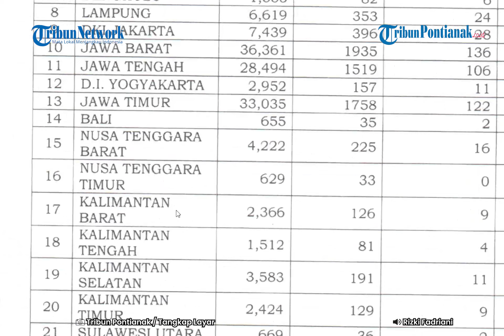Kuota Jemaah Haji Kalbar dan Berapa Pembagian Jatah Per 14 Kabupaten/Kota?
Kemenag RI telah mengumumkan sebaran kuota Haji 2023 melalui Keputusan Menteri Agama (KMA) Nomor 189 Tahun 2023 tentang Kuota Haji Indonesia Tahun 1444 H/2023 M. Keputusan tersebut ditandatangani Menteri Agama (Menag) RI Yaqut Cholil Qoumas tertanggal 13 Februari 2023 lalu.

Berdasarkan KMA Nomor 189 Tahun 2023 ini, Kalimantan Barat mendapatkan kuota jemaah haji sebanyak 2.519 jiwa di tahun 2023 ini. Jumlah 2.519 tersebut nantinya akan disebar ke 14 Kabupaten/Kota di Kalimantan Barat.

Sub Koordinator Bina Haji Reguler dan Advokasi Haji Kanwil Kemenag Kalbar, M Ma'shum Ahmadi mengatakan saat ini belum ada penetapan pembagian jumlah kuota jemaah haji untuk 14 Kabupaten/Kota tersebut.

Ia menjelaskan pembagian jatah kuota jemaah Haji untuk 14 Kabupaten/Kota ini akan ditetapkan melalui Peraturan Gubernur Kalimantan Barat.

"Soal kuota per Kabupaten/Kota ini pergub dan masih dirapatkan," ucapnya kepada TribunPontianak.co.id pada Jumat 24 Februari 2023.

Lebih lanjut, mengenai kesiapan penyelenggaraan tahapan ibadah haji tahun 2023, Ia menjelaskan pihaknya saat ini terus melakukan persiapan-persiapan. Terkait penggunaan Asrama Haji Kalbar, Ia mengatakan untuk penyelenggaraan tahun 2023 ini masih belum bisa digunakan.

Diketahui, Asrama Haji Kalbar saat ini masih dalam proses pembangunan yang diperkirakan akan rampung tahun ini.

"Manasik belum keluar anggarannya, Asrama Haji tahun ini belum bisa dipakai," pungkasnya.

Sementara itu Kepala Seksi Penyelenggaraan Haji dan Umrah (PHU) Kemenag Mempawah, Mulyadi, menjelaskan kuota haji untuk Kabupaten/Kota di Kalbar masih belum ditetapkan. Dikatakan Mulyadi, untuk kuota haji reguler Kalbar berdasarkan Keputusan Menteri Agama Nomor 189 Tahun 2023 tanggal 15 Februari 2023 ada sebanyak 2366 jemaah, 126 orang prioritas lansia, 9 orang pembimbing KBIHU, 18 orang PHD, dengan total 2519 orang.

"Kalau untuk penentuan kouta masing-masing Kabupaten/Kota akan ditentukan melalui rapat yang akan diadakan di Pemprov Kalbar, yang nantinya akan dihadiri perwakilan pemerintah Kabupaten/Kota serta Kemenag yang akan dilaksanakan dalam waktu dekat ini," terang Mulyadi kepada TribunPontianak.co.id, Jumat 24 Februari 2023.

Mulyadi menerangkan, Haji di Tahun 2023 ini di prioritaskan untuk jamaah haji yang sudah melunaskan biaya perjalanan ibadah haji (Bipih) di Tahun 2020 yang tertunda karena tidak ada keberangkatan haji tahun 2020, dan 2021 serta pembatasan kouta dan umur di tahun 2022.

"Di Kabupaten Mempawah masih ada sekitar 101 jemaah haji yang tertunda, dan diperkirakan ada penambahan kouta untuk Kabupaten Mempawah di tahun ini, maka akan diberikan kepada jamaah usia Lansia (jemaah berusia di atas 80 tahun) sebesar 5 persen,"

"Jadi, jika masih ada kouta maka akan dicukupkan melalui nomor urut porsi jamaah haji, sehingga tercukupi kouta sesuai yang akan ditetapkan melalui SK Gubernur nanti," lanjutnya lagi.

Lebih lanjut, Mulyadi menerangkan, terkait batas pelunasan Bipih, pihaknya masih menunggu ketentuan dari pusat.

"Kemudian untuk manasik haji biasanya dilaksanakan setelah waktu pelunasan Bipih telah berakhir, yang berarti sudah didapatkan nama-nama jemaah yang melunaskan Bipih dan dianggap positif berangkat di tahun ini," katanya.

Mulyadi berpesan kepada jemaah haji yang diperkirakan masuk calon jemaah haji tahun 2023 ini, berdasarkan nomor urut porsi dianjurkan untuk mempersiapkan diri.

"Seperti menyelesaikan pembuatan paspor di kantor Imigrasi, menjaga dan mengecek kesehatan di puskesmas dan rumah sakit terdekat, agar nanti jika masuk dalam kouta keberangkatan tahun ini jamaah memenuhi istitoah (kemampuan) kesehatan," terangnya.